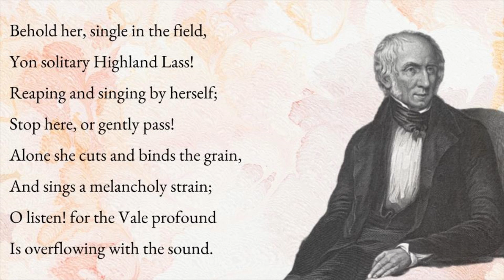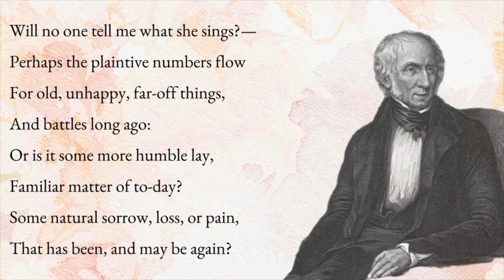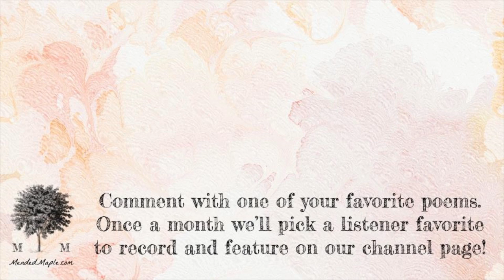The Solitary Reaper by William Wordsworth-Day 7 poetry reading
Day 7 of 60 Days of William Wordsworth poems is The Solitary Reaper

Behold her, single in the field,
Yon solitary Highland Lass!
Reaping and singing by herself;
Stop here, or gently pass!
Alone she cuts and binds the grain,
And sings a melancholy strain;
O listen! for the Vale profound
Is overflowing with the sound.

No Nightingale did ever chaunt
More welcome notes to weary bands
Of travellers in some shady haunt,
Among Arabian sands:
A voice so thrilling ne'er was heard
In spring-time from the Cuckoo-bird,
Breaking the silence of the seas
Among the farthest Hebrides.

Will no one tell me what she sings?—
Perhaps the plaintive numbers flow
For old, unhappy, far-off things,
And battles long ago:
Or is it some more humble lay,
Familiar matter of to-day?
Some natural sorrow, loss, or pain,
That has been, and may be again?

Whate'er the theme, the Maiden sang
As if her song could have no ending;
I saw her singing at her work,
And o'er the sickle bending;—
I listened, motionless and still;
And, as I mounted up the hill,
The music in my heart I bore,
Long after it was heard no more.